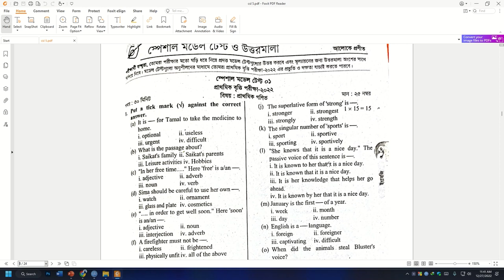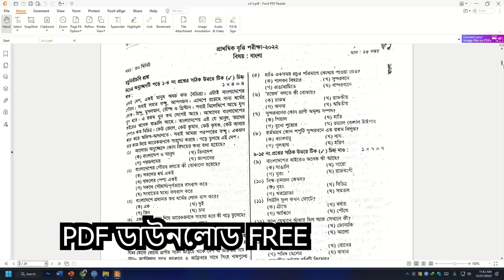প্রাথমিক বৃত্তি পরীক্ষা ২০২২ | Primary Scholarship Exam 2022 | Class 5 Britti Suggestion PDF 2022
Primary Scholarship Exam 2022 pdf